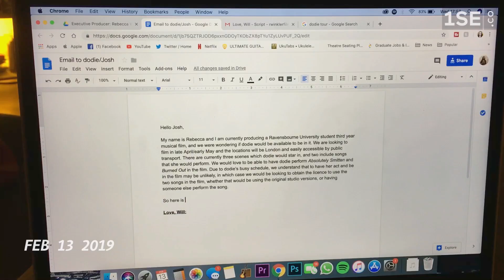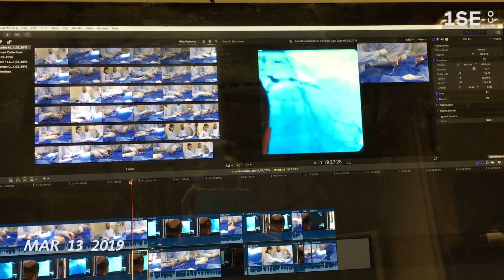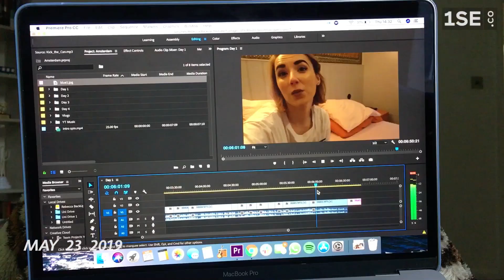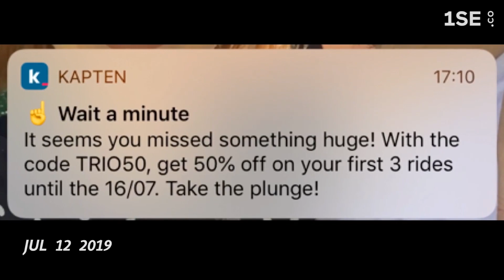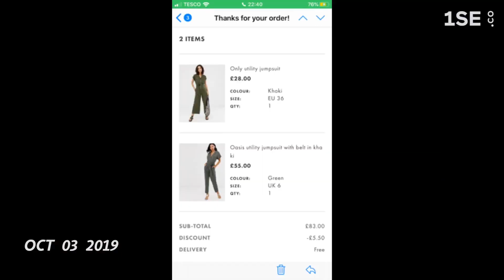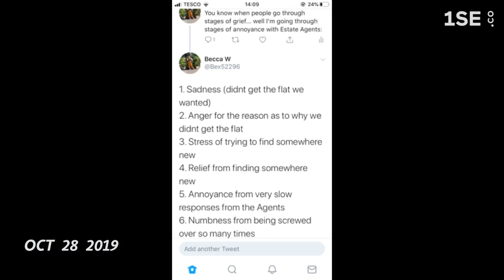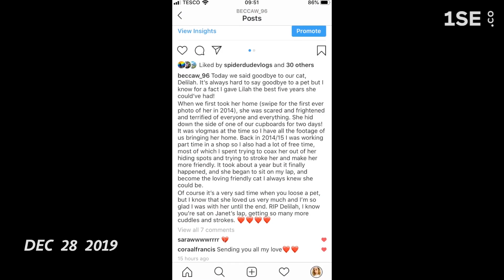1 Second a Day 2019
I've always wanted to try and do 1 second a day, and in 2019 I finally achieved it! I hope you had a wonderful 2019 and that 2020 brings you great things!

                                 *FOLLOW ME*

💸 Depop: bex52296
📌 Pintrest: bex52296